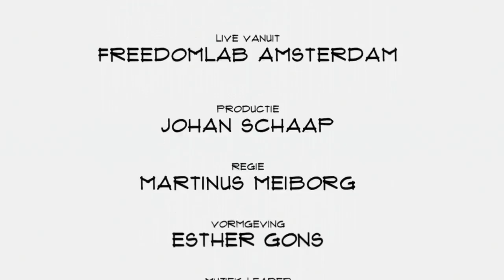Vincent van den Noort (Jungo): "Wij combineren hypotheken met een stuk crowdfunding"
Het is niet eenvoudig om op de hypotheekmarkt toe te treden met een nieuw idee. Toch lijkt het Jungo te lukken.  Co-founder  Vincent van den Noort vertelt in Top Names over een hypotheek waarvan een deel wordt gecrowdfund, de gesprekken met de AFM en alles wat er verder bij een nieuwe hypotheekvorm komt kijken.